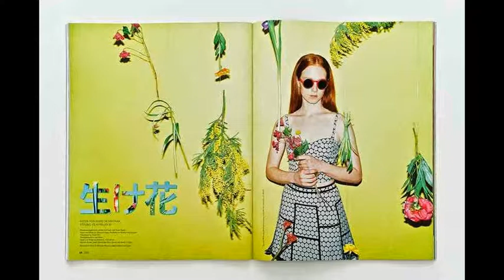Advertising Photography by Eudes de Santana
Eudes de Santana is a talented photographer and filmmaker with BA in Graphic Designm who was born in 1984 in São Paulo, Brazil. He currently based between Berlin, Sao Paulo and London. He has been taking pictures since he was young but it was while he was taking photography classes at the graphic design university that he decided to take photography more seriously.